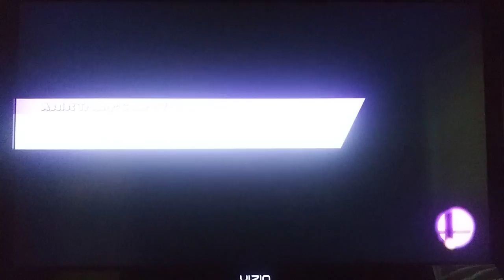Super Smash Bros. for Wii U - Mario (P1) VS Dark Pit (CPU) VS Peach (CPU) VS Pit (CPU)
This is a video of a Battle between Mario,Dark Pit,Peach,and Pit for Super Smash Bros. for Wii U.